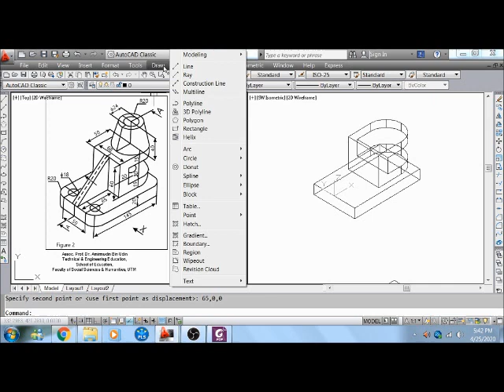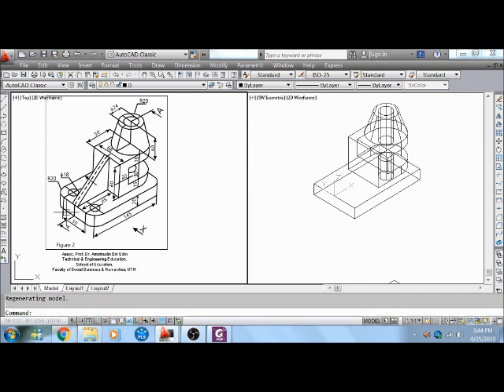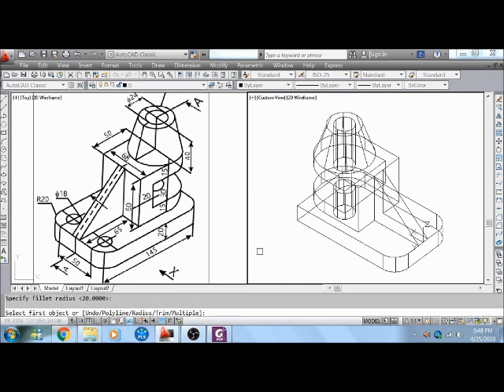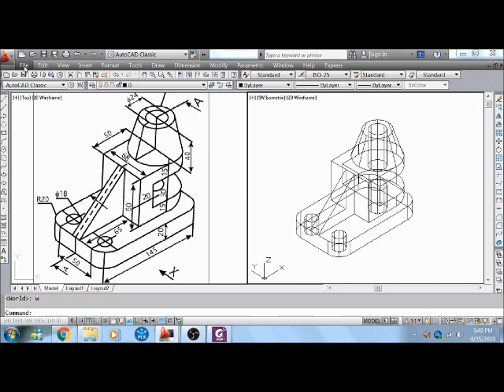Solid Modeling in AutoCAD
Solid project created using several command including box, cylinder, cone, fillet, and subtract